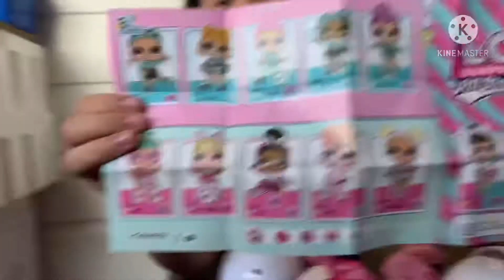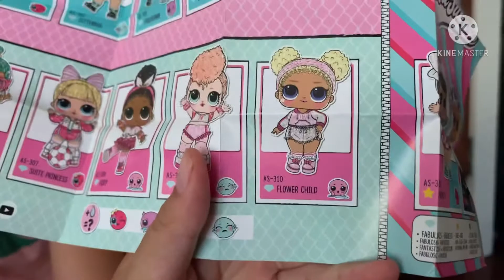Akong panganay Na babae nag abri sa iyahang surpresa Na gamay Na doll// BabyJez Bow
Excited Na jud cya mo abri ani nga surpresa.
LOL surprise BB